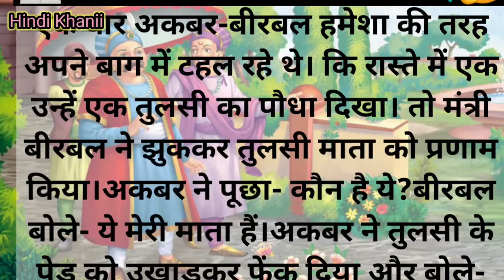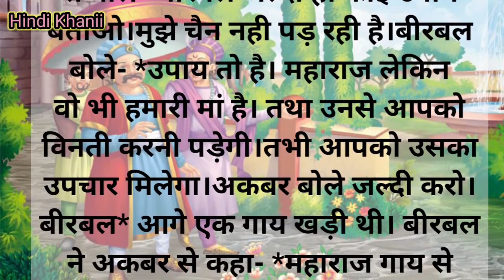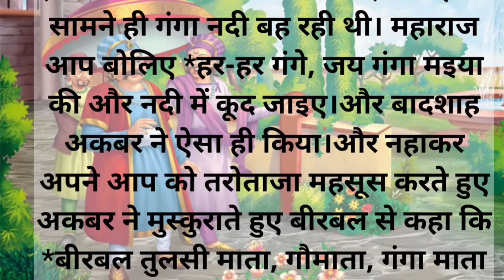बीरबल की माताएं | तुलसी मां | हिन्दू संस्कृति | अकबर बीरबल कहानी | Kitni Matayen Hai Tum Logon Ki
बीरबल की माताएं | तुलसी माता | हिन्दू संस्कृति | अकबर बीरबल कहानी | कितनी माताएं है तुम लोगों की ? |
कितनी माताएं है तुम लोगों की ? | story | akbar birbal ki kahani |
जब तुलसी माता का अपमान अकबर ने किया तब बीरबल ने उन्हें कैसे सबक सिखाया? देखें यह कहानी।
all the stories for Adult and kids😍😘
Hope you give all your love and support.
if you like our videos